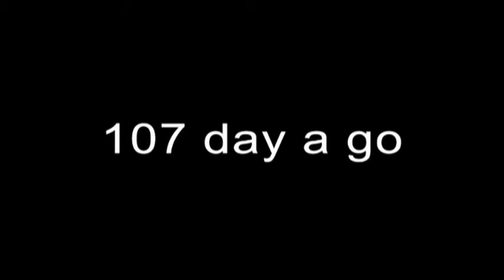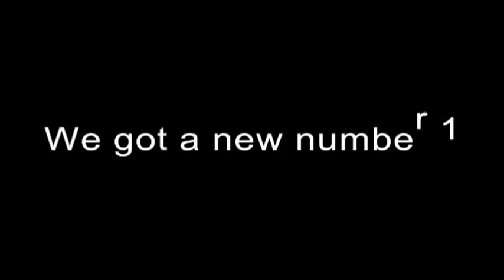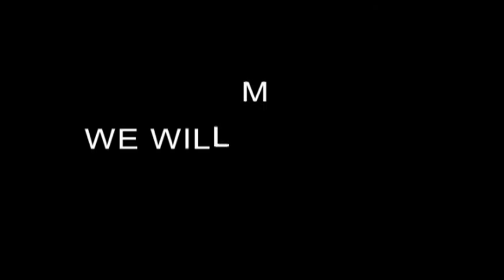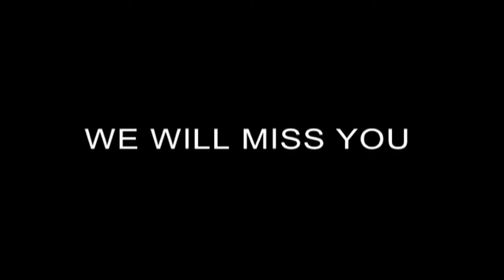Fortnite top 10 best guns part 2